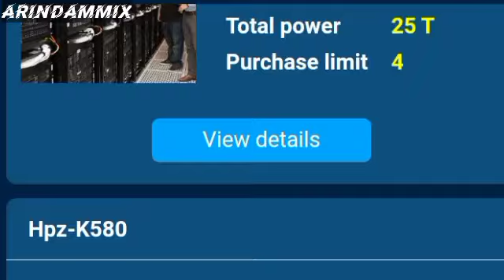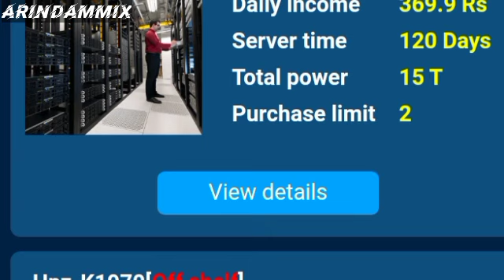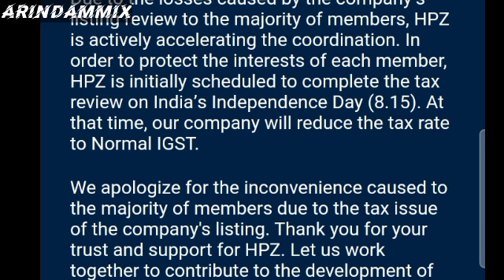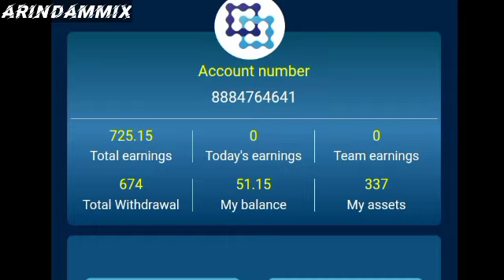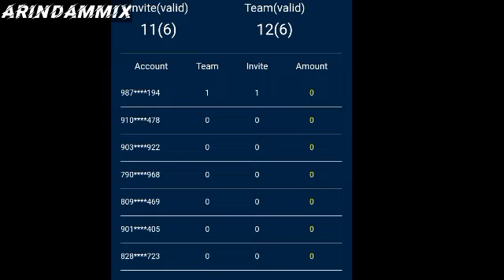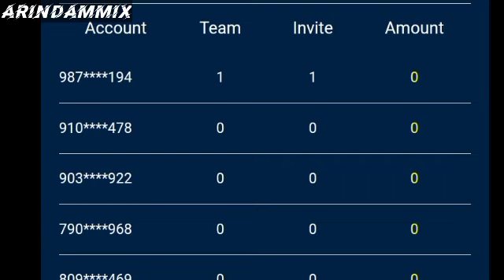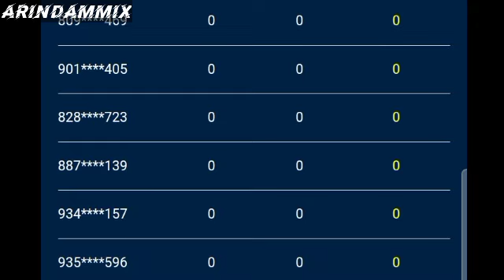HPZ Token Company भाग गई क्या ।। कयू block किया members का Hpz Account😎😎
📧Direct  massage to me Telegram